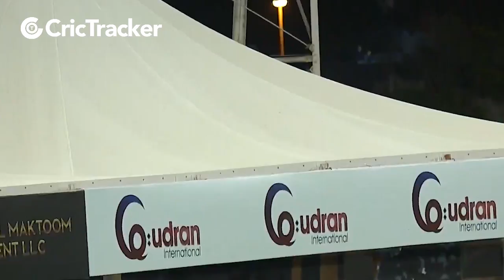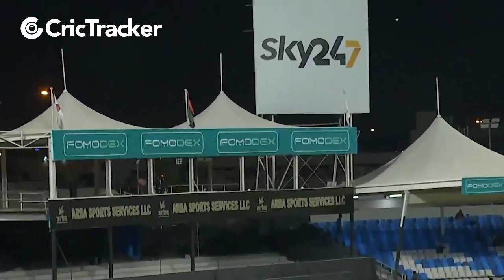Friendship Cup, UAE 2022: Match 2, Bollywood Kings v Pakistan Legends | Imran Nazir's 57(23)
Pakistan Legends' Imran Nazir scored a 57 off just 23 balls including 3 fours and 6 sixes against Bollywood Kings. Watch the highlights of the knock.
Watch his full knock here.

Venue: Sharjah Cricket Stadium, UAE

Pakistan Legends won the toss & choose to bat